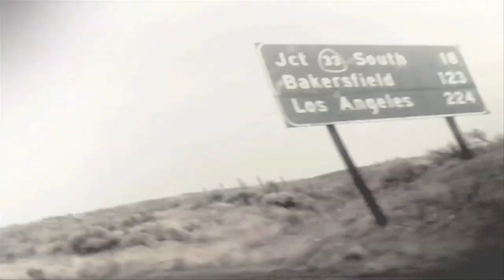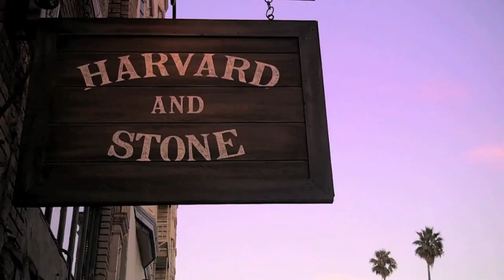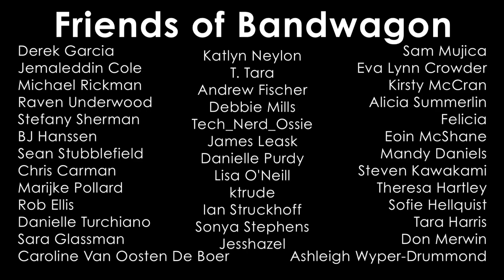BANDWAGON S1, Ep7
"Is That A Trick Question?"

Theme Song "Young Hollywood" by More Amor
End Credits: "Fight On" by Badass Jackson
Directed by Karri Bowman & Ahmed Best
Written by Camilla Rantsen & Karri Bowman
Edited by Jim Holdridge
Costume Design by Lindsay Jackson
Created by Karri Bowman, Emma Caulfield & Camilla Rantsen